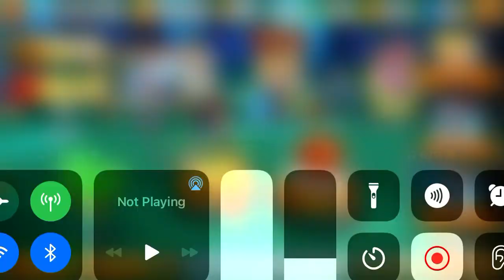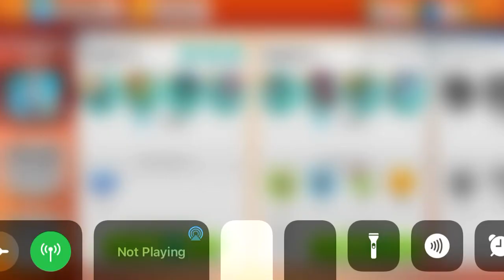Guess what I’m playing?